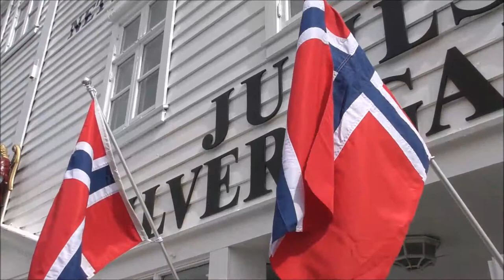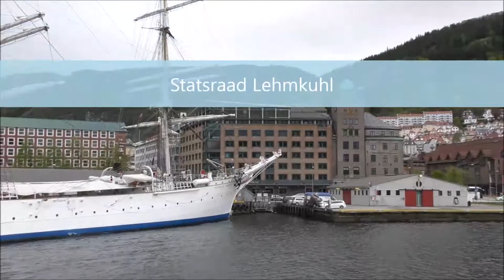Bergen (Norway - Noorwegen)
Bergen is the cultural capital of Norway.  It is mainly known for its row of historic wooden houses called the wharf (Bryggen) which is listed as world cultural heritage by Unesco but it has more to offer than that.

Bergen is de culturele hoofdstad van Noorwegen.  Het is voornamelijk bekend door de rij historische houten huizen die de werf (Bryggen) genoemd worden en door Unesco als cultureel werelderfgoed zijn uitgeroepen maar het heeft meer te bieden dan dat.  Meer info op